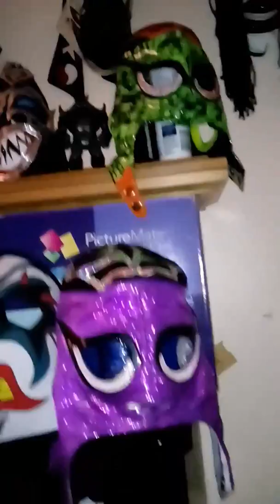30 de julio de 2017